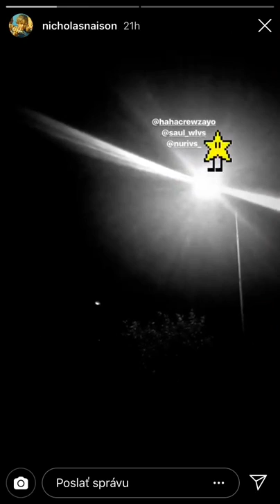ZAYO ft. KHANS - EDAY (instagram leak)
unreleased snippet